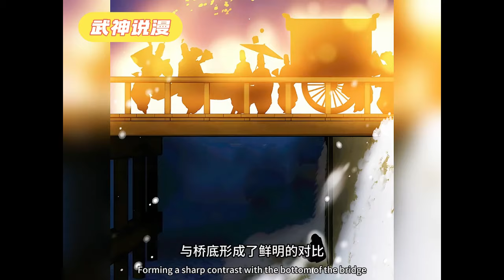在死亡的边缘，他突然被唤醒。在他内心深处，住着拯救世界的过去创始人的英雄精神。那次事件后，他的生活发生了变化。《最强觉醒者》01~23#武神ZJM